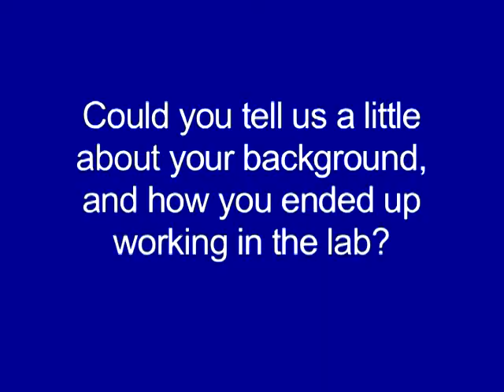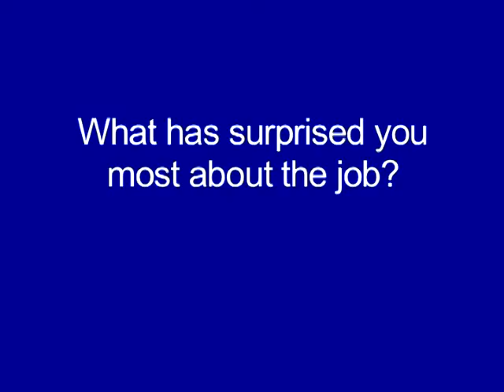Interview with a Consultant Biomedical Scientist in Haemostatis and Thrombosis | Gary Moore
Haematology, part of the Fundamentals of Biomedical Science series.

Gary Moore is a Consultant Biomedical Scientist in Haemostatis and Thrombosis at Guys and St Thomas' NHS Foundation Trust.